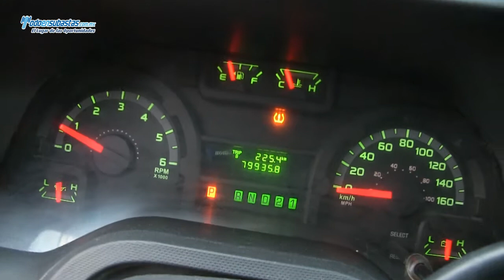Ford / Econoline Wagon E-350 Extendida (M8G) 15 Pasajeros CD Roll Cage / 2012